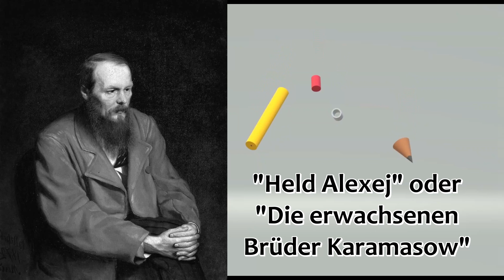Fanfiction Die Brüder Karamasow Fortsetzung (Vlog)